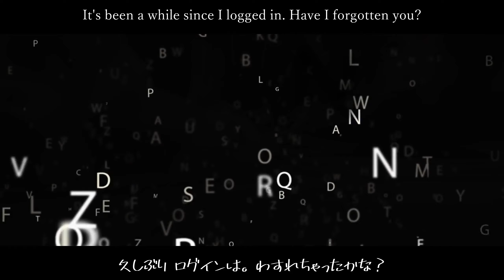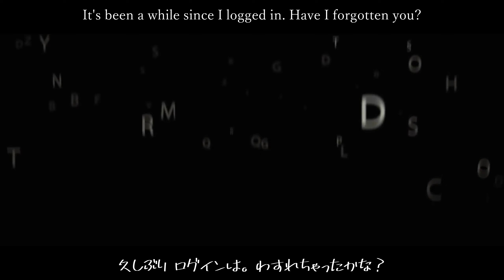Gamer night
Game Bar anjyu で作った曲の部屋。
よろしければご感想など、宜しくお願い致します。
A room for songs made with Game Bar anjyu.
If you do not mind, please give us your feedback.
2021/07/19

[ おすすめサイト ] Recommended site
Kent Nishimura さん

[ 使用画像、映像、効果音 ] Use image
高品質なフリー動画素材_pixabay さま

Video by
Street - Jarek Fethke
Graphic - Iconikmg
Computer - computergottyt
Hello World - Cliply
Laptop - Coverr-Free-Footage
Data - FindingFootage
Shoes - Coverr-Free-Footage
Animation -Loubens77
Coast - Vimeo-Free-Videos

[ Music ]
ゲーマーの夜 _tfreeanjyu

日本語、英語変換はGoogle翻訳使用
Use Google Translate for Japanese and English conversion